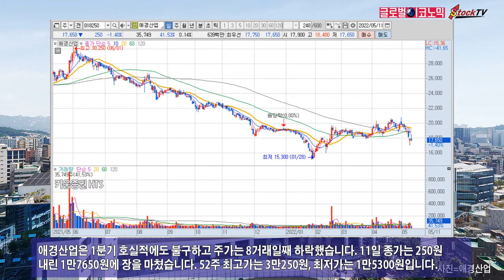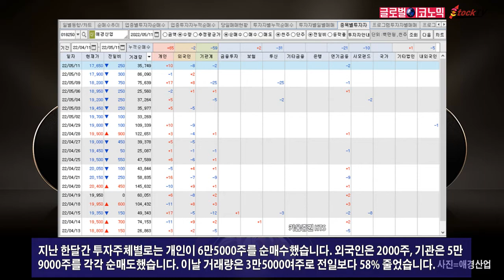애경산업, 호실적에도 8거래일째 하락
애경산업은 화장품 부문이 안정적인 수익성을 확보하면서 1분기 매출액이 시장 기대치에 부합했습니다. 생활용품은 중국 락다운 여파로 성장세가 둔화됐으나 글로벌 매출이 늘었습니다.